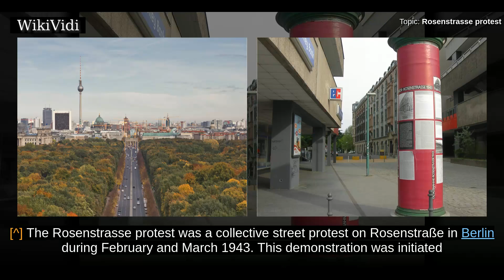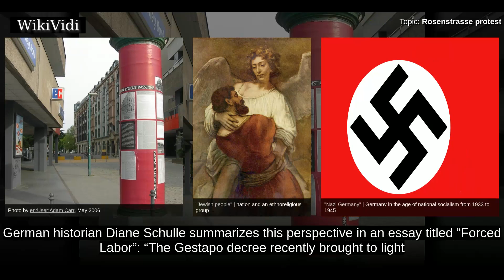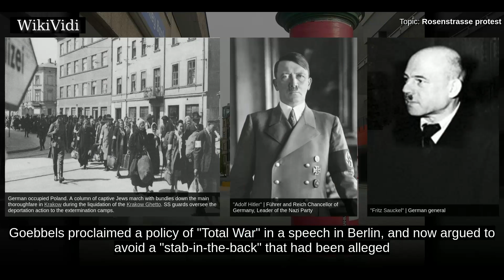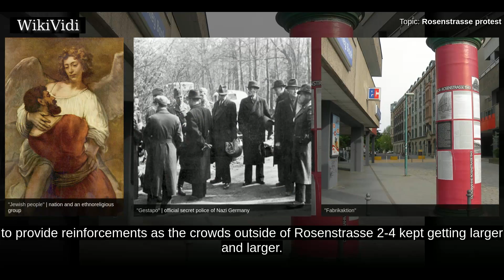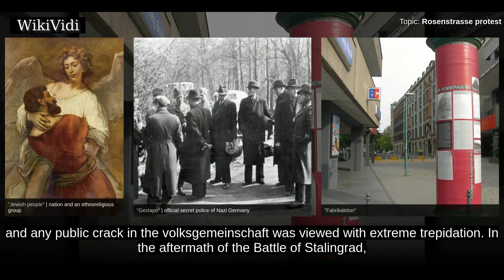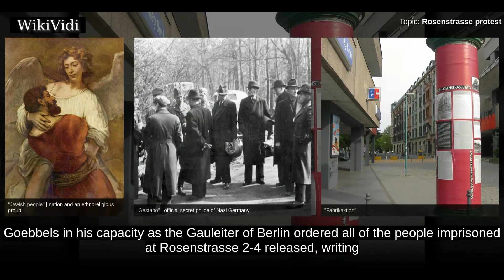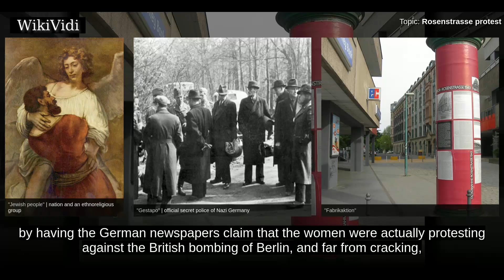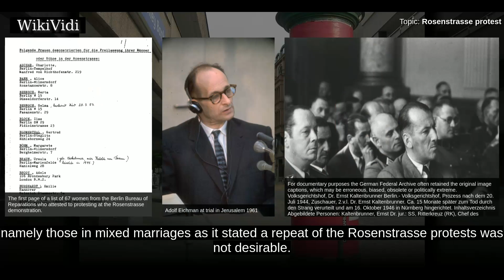ROSENSTRASSE protest - WikiVidi Documentary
The Rosenstrasse protest was a collective street protest on Rosenstraße in Berlin during February and March 1943. This demonstration was initiated and sustained by the non-Jewish wives and relatives of Jewish men who had been arrested for deportation. The protests, mainly led by women, continued until the men being held were released. The Rosenstrasse protest was the only mass public demonstration by Germans in the Third Reich against the deportation of Jews.

Shortcuts to chapters:
00:00:40  Context
00:04:46  Significance

Copyright WikiVidi.